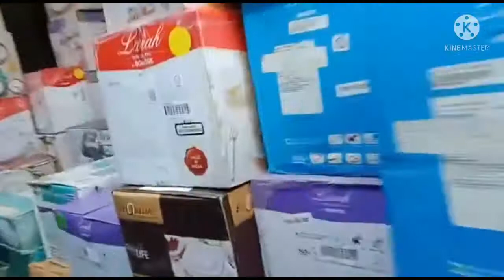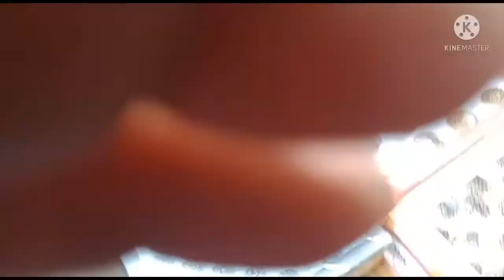😭aaj meri beti ko second vaccine Laga Hai vaccine Lagane time vah Roo di thi😭